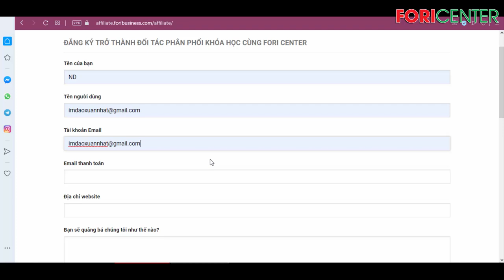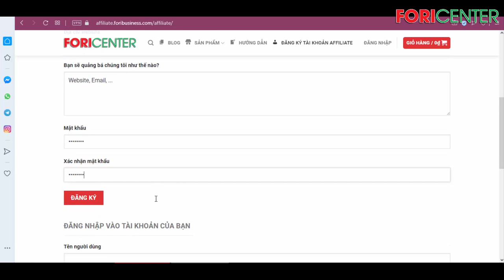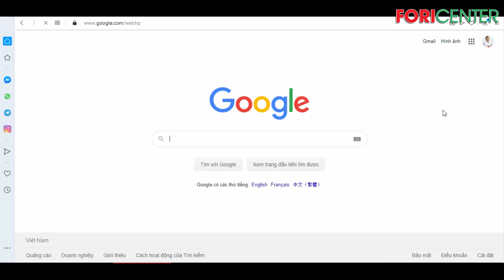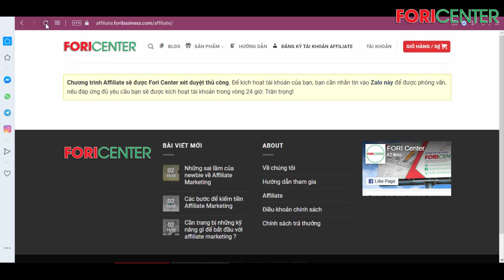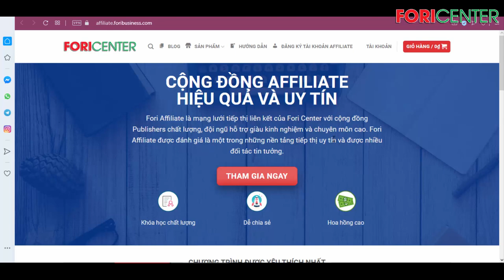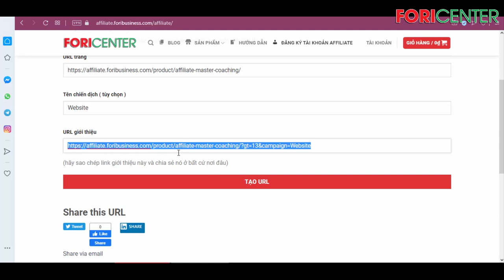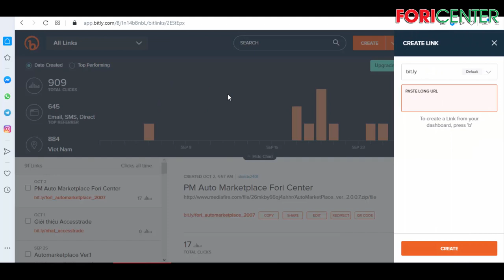Hướng dẫn tạo tài khoản tiếp thị liên kết để kiếm tiền Affiliate với Fori Center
Trân trọng!